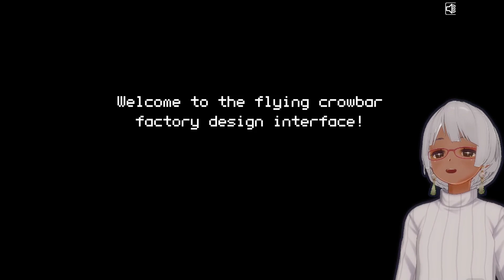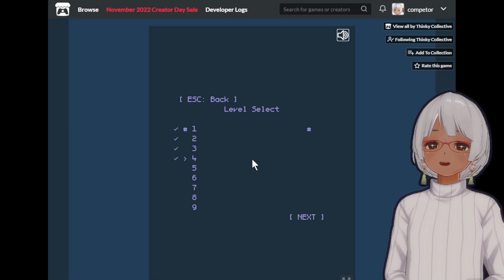Flying Crowbar Factory Simulator 2022 / Lab Rat-ional Thinking [Let's try]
Just first few levels only (cuz I'm not good at programming puzzles like these.)